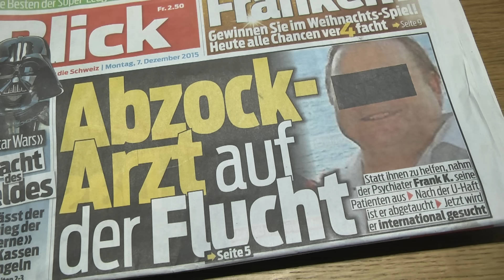Dr. Regina Möckli: Die forensische Psychiatrie ist irrsinnig geworden ! (Teil 2)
Die mutige Thurgauer Psychiaterin Dr. med. Regina Möckli berichtet in der Fortsetzung (Teil 2) von den Machenschaften in der forensischen Psychiatrie.